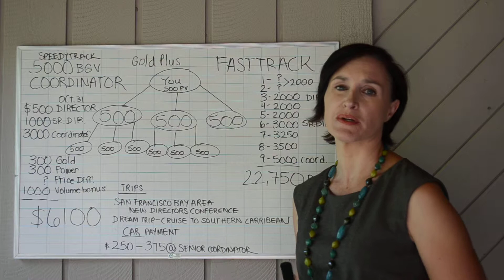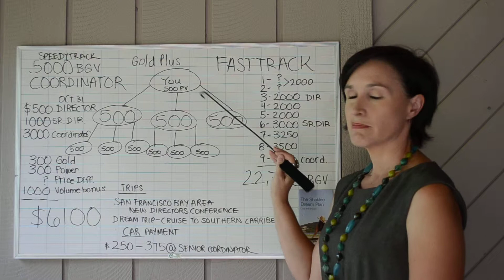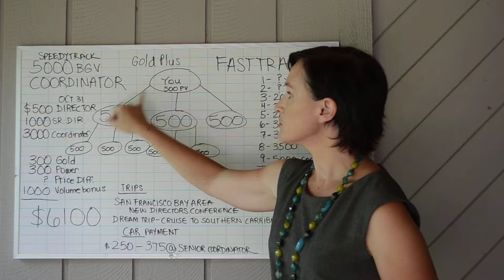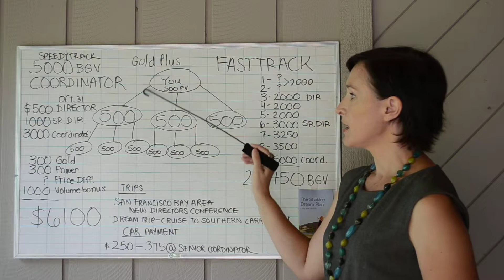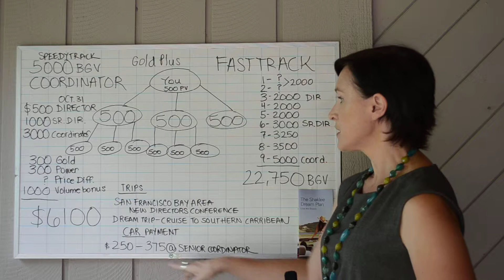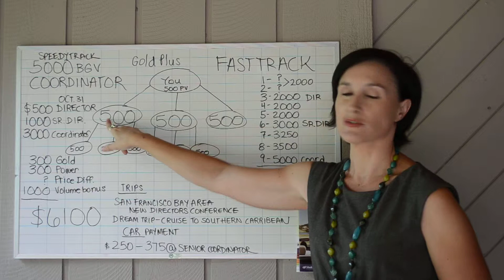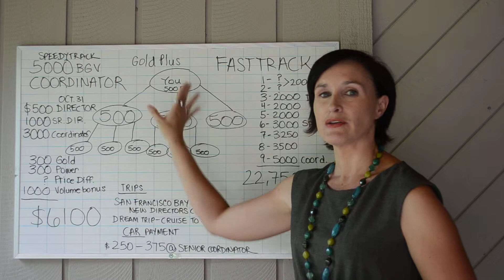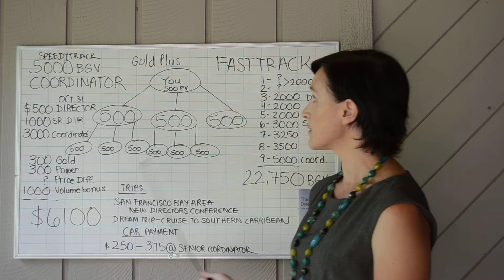speedy track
shaklee,multilevel marketing, training